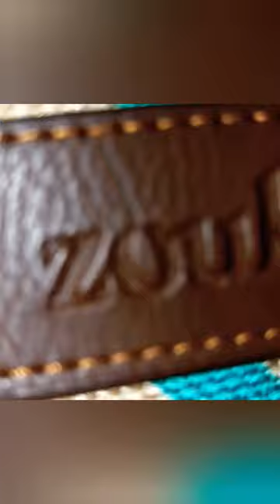The Zouk I have 👜🎒👝😍 J World